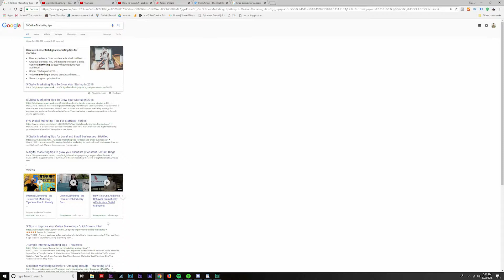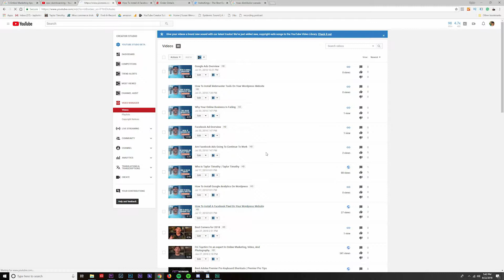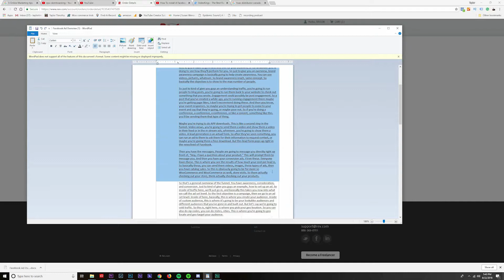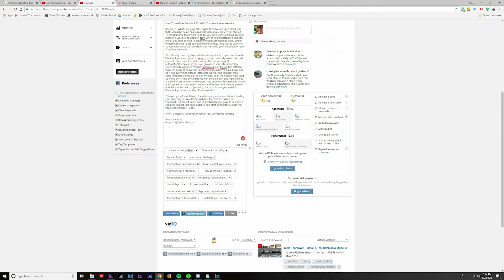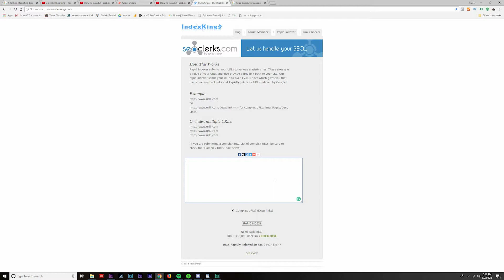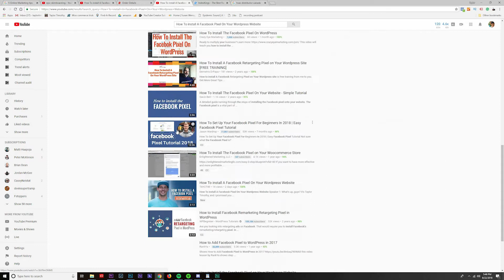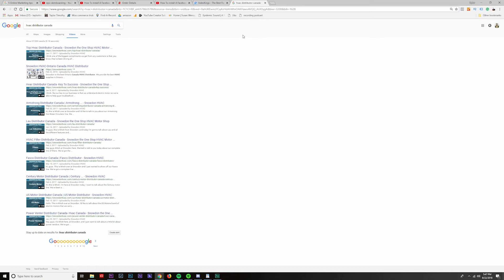How To Rank A Video On Youtube And Google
What's up guys, it's Taylor Timothy and today we're going to be talking about how to rank your YouTube video. Now what that means is making it so it pops up in your search engine of YouTube and possibly even showing up on page one over on Google. Just follow these few little steps and let's dive in.
 Okay guys let's dive in and talk about how to rank your YouTube video. So I'm going to give you a few examples of what I mean by this. So I just Googled five online marketing tips and you have these videos pop up, so we're going to teach you how try and compete to rank here. Then over here on YouTube I googled epic skim boarding. I shot this video a while back. It's ranking. Basically I'm going to show you how to get these videos competing for these locations.
 So diving into YouTube under your Video Manager, you get there by, on your icon you hit the Creator Studio. Then you go under Video Manager. We're just going to give you an example here on how to install Facebook pics on your Word Press site. I already ranked this video.
 The first thing you want to do is take the title of your video ... You need to have this planned out before because before you upload your video you'll want to go in and basically rename, like this, and put the title of your video and name your video file that before you even upload. Once you change that file name you'll go back over into YouTube and you'll upload the video.
 You will have it listed as Unlisted because what you're going to do next is take the URL of the video and you're going to go over here to ... I personally use this site. It's called Rev. What they do is they transcribe your videos for you. You'll just place an order in Rev. Super simple. You paste the URL and press Add. Then you'll go in. You'll go through the checkout process. They'll transcribe your entire video. Then over here under your order history, you go in and you can just download the entire transcription. To give you an example here, I downloaded it. You'd copy this entire transcription. Then just copy that. You'd go back over to your video and you'd paste the entire transcription here. If you're transcription goes over five thousand words then basically just delete paragraphs as you go until you can fit the max amount of characters in your description.
 Then I also take the title of my video and I paste it at the very top of my video. At the very end of my video I just paste it again along with my site.
 The next thing I do is I plan out all my meta descriptions. The meta descriptions are words and phrases that you're going to try to rank the video for. So try and use as many characters again here as possible to try and rank.
 The next think I do is I have this plug-in that actually links into YouTube. It's called Vid IQ. It tells you some other steps that you need to do to make sure that you're ranking. If you follow all of these steps they also recommend you add a YouTube card but that also depends on how many different subscribers and how many minutes watch if you're allowed to have those now and monetization enabled. These are more steps, again, that are going to help you rank on YouTube.
 After you've gone in, followed all of these steps that I've given you thus far, you're going to then go and make the video public. The moment that you make the video public you'll save the changes, you're going to go over onto the video and I always let it play through. So let the video keep playing. I just usually hit the mute button. Then you take and you copy your entire transcription and you paste it as a comment immediately. Then take the YouTube URL and then paste it over here on the index kings. Basically, this just creates a bunch of simple backlinks for your YouTube video and helps push it up the rankings.  Just so you can see how my video is ranking thus far, I just released it. The older the video it is, the more engagement. Other things like that take into factor how well you're ranking.
 As you can see here, I'm coming up the ranks. I'm not fully on top yet but I've already beat out all of these other videos as well.
 Those are some small simple tips and tricks on how to rank your video.  If you're in another business just for an example.  I'm competing right now against a lot of online marketers so it's going to be a lot harder to rank. For example, one of my old clients was a HVAC distributor in Canada. Right here on Google, basically, all of these videos right here are his. If you're in an industry where there's not a lot of online marketing competition you can get these videos ranking very quickly and this can be very effective for your business.
That's the end of the tutorial on how to rank your video.